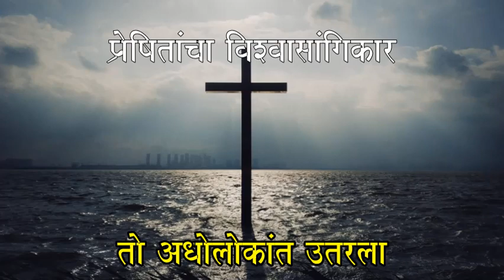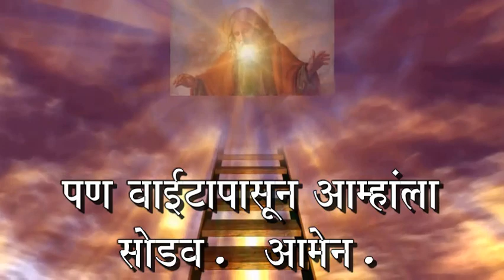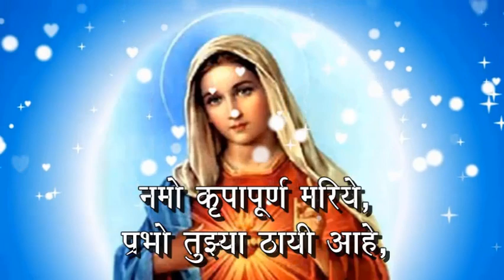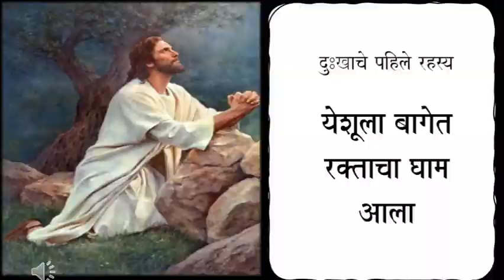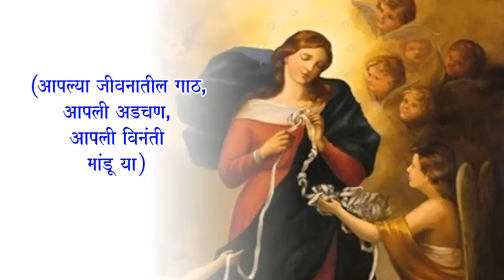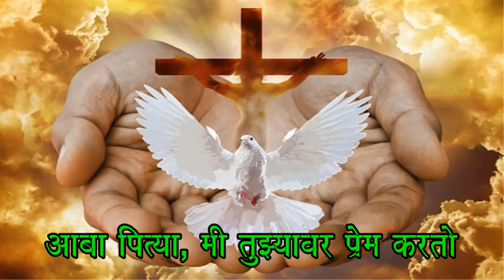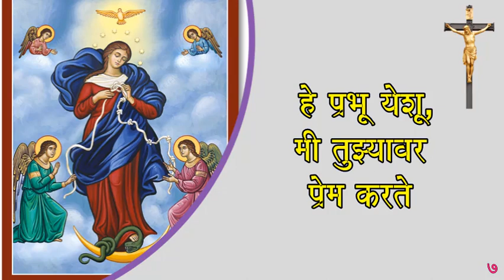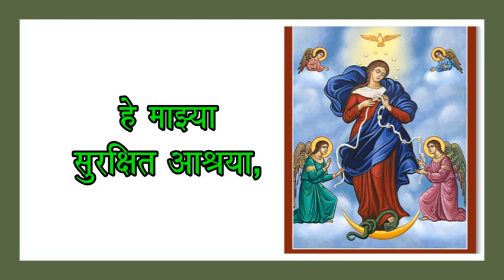गाठी सोडविण्याऱ्या मातेच्या नोव्हेनाची प्रार्थना सहावा दिवस. Mary Undoer of Knots Day 6 Marathi.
We ask Mary to undo the knots that are in our lives. These knots are the difficulties, temptations, struggles that are in our lives. This prayer is composed in Marathi. Mary, the undoer of knots, pray for us.